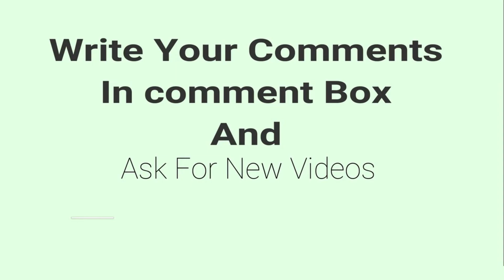Feedback Of Our Volunteers || Sri. SEEPANA GOWRI NAIDU, Smt. GOLLANGI SUKANYA